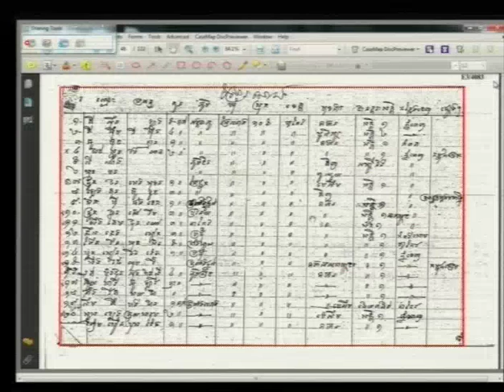Session 4 - 7 May 2015 - Case 002/02 (FL-KH)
Testimony of Mr. EK Hoeun